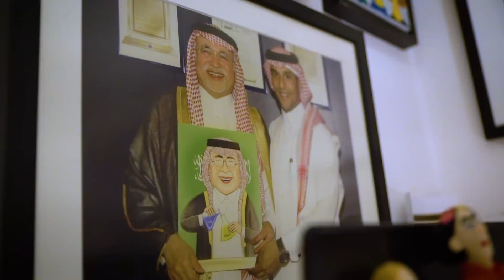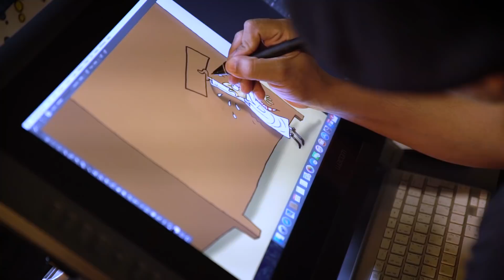Yazeed Alharthi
Yazeed Alharthi was born in Bad Neuenahr, Germany in 1978. He studied Pharmaceutical Science. His first cartoon was published in 2000 in Al Watan newspaper and his cartoons have been featured in numerous publications across the Arab world, including Al Watan, Rotana magazine, Al Riyadi, and Al Sharq. His work has also been exhibited in galleries, both around the Middle East and in Europe. Yazeed now is working at a leading international advertising agency in Saudi Arabia.